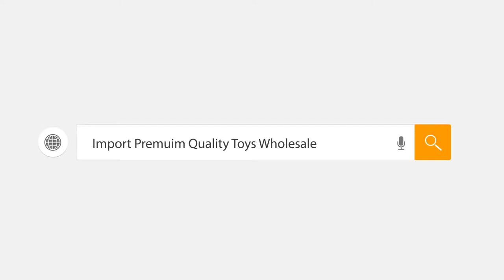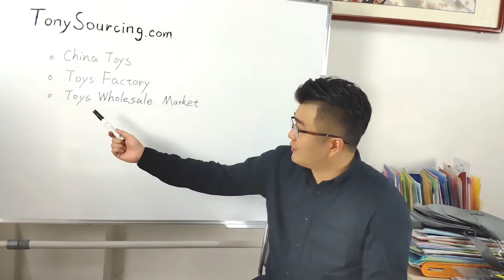How to Start Import Toys Wholesale From China？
We help oversea buyers to visit China's toys market/ Sample showroom/ factory. We guide, provide translation service, order record and then one stop following an order like down pay payment, arrange QC, and then arrange a full container ship out.